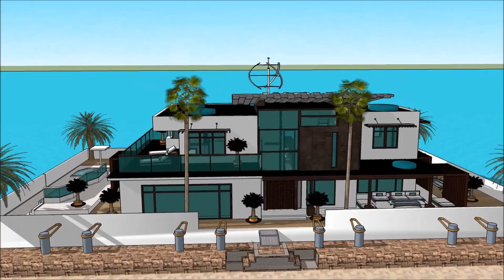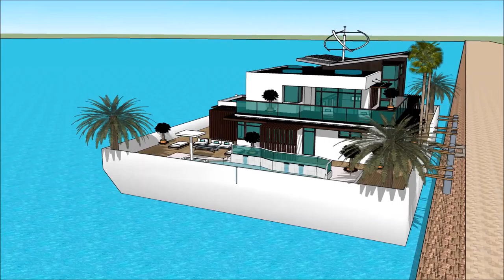船屋 GUANGZHOU INTERNATIONAL BOAT SHOW 漂浮的房子 2018 Exhibition and expo Luxury Yacht and Houseboat Char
The houseboatzania launching an innovative high-end luxury yacht houseboat home design potentially as a display of exhibition of the 船屋 GUANGZHOU INTERNATIONAL BOAT SHOW 漂浮的房子 2018 Exhibition and expo  Luxury Yacht and Houseboat Char.

The collection of the Houseboatzania concept of 船屋 GUANGZHOU INTERNATIONAL BOAT SHOW 漂浮的房子 2018 Exhibition and expo  Luxury Yacht and Houseboat Char consists of high luxury and architectural art pieces in minimalism combined with living on the waterfront of the harbour of

The houseboat yacht design has the basis to sustain living with high standards and contemporary structural design at 船屋 GUANGZHOU INTERNATIONAL BOAT SHOW 漂浮的房子 2018 Exhibition and expo  Luxury Yacht and Houseboat Char with numerous of prospects for excessive living and celebrating the desire of life worldwide: